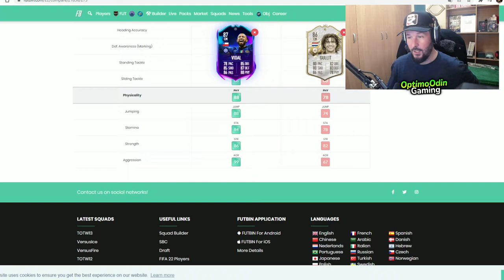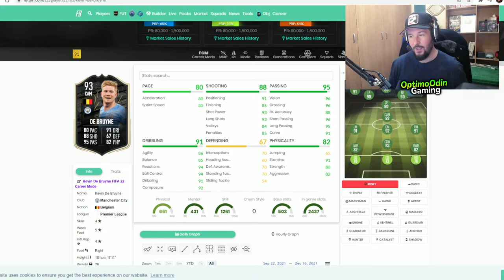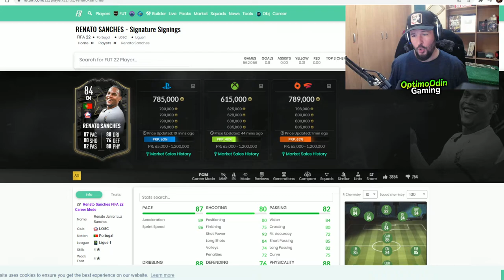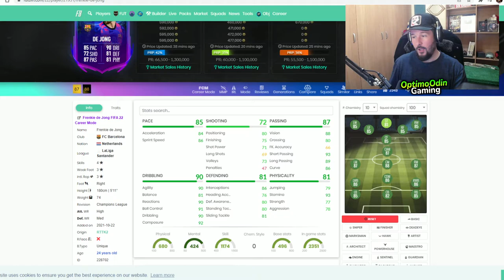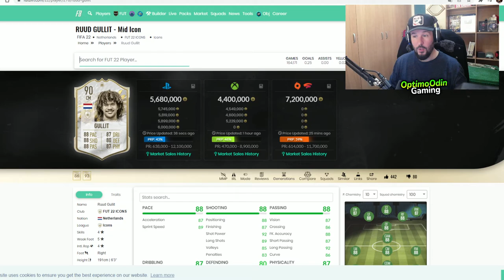LA MEJOR PLANTILLA DE FIFA 22 **el equipo perfecto** #4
VÍDEOS INCREIBLES

Me encanta GTA V y Minecraft encontrarás gameplays en español en una variedad infinita de juegos,  GTA 5  y En este canal encontrarás muuuuchos gameplays de GTA V!   los MINIJUEGOS Online como carreras épicas, SALTOS, MEGA RAMPAS, retos parkour extremos, epic troll, variedad guias, tutoriales y diversión en este canal!!